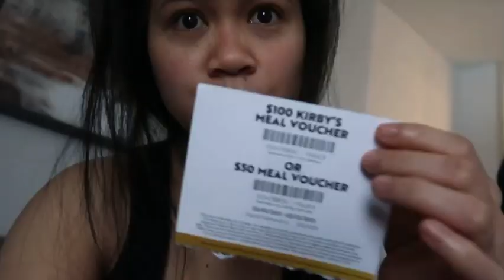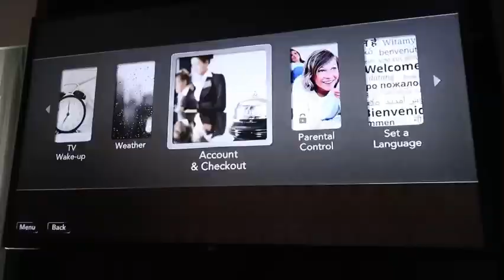DI PWEDE BATA SA RESTAURANT NA KINAINAN NAMIN NI HARING DAVID *Medyo na pahinga ako dun* GRABE XIA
Filipina American Christmas celebration in Texas , our simple celebration of Christmas , pinay American age gap ❤️
American husband cooking Filipino food, pinays cooking